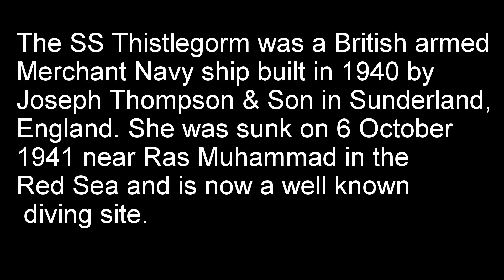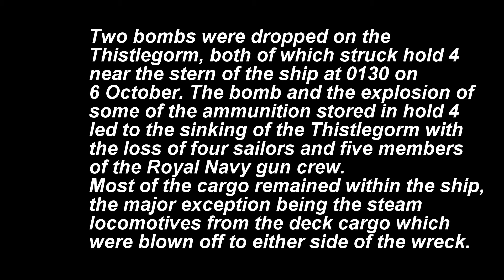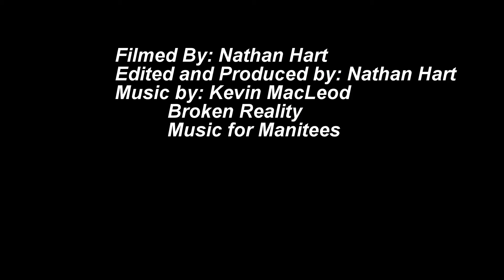vimeo sharm 2013 diving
Diving the red sea, around and through the SS Thistlegorm